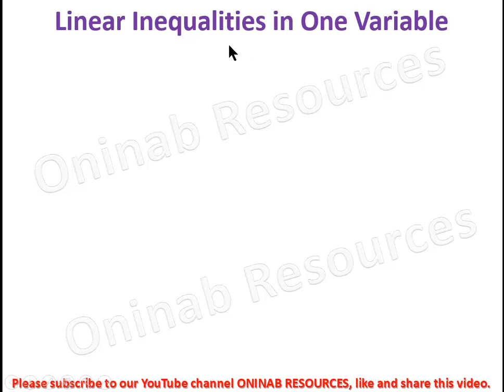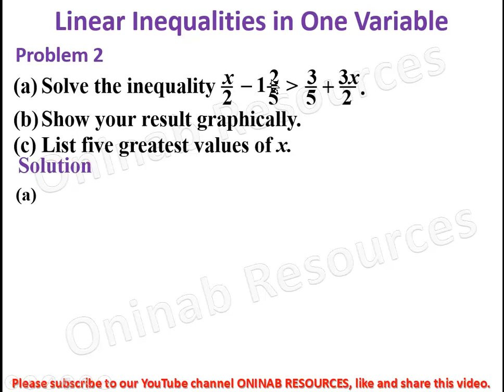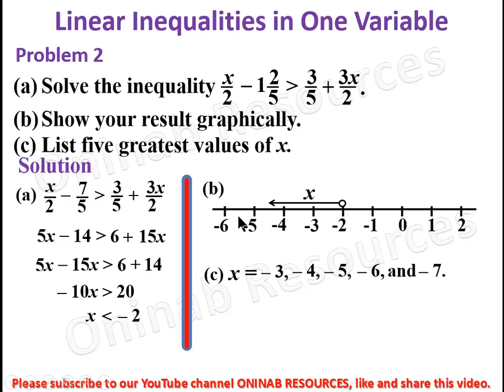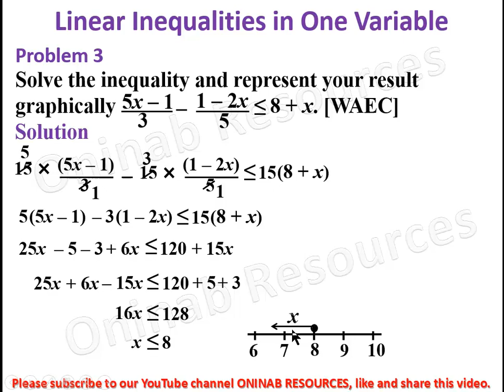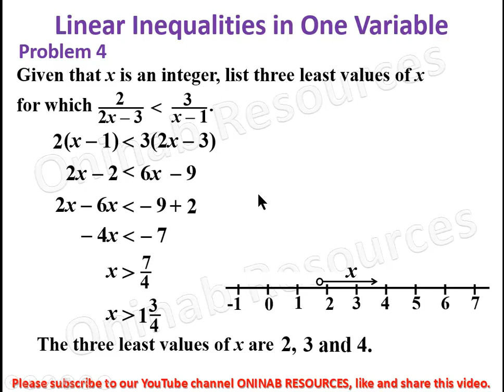Inequalities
In this video, linear inequalities in one variable was treated. Representation of results on number line was equally covered.